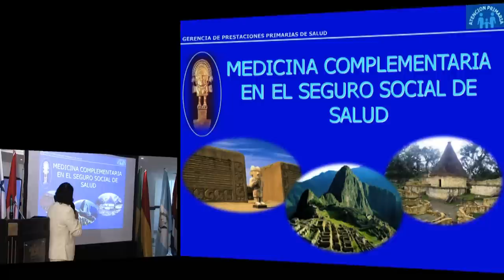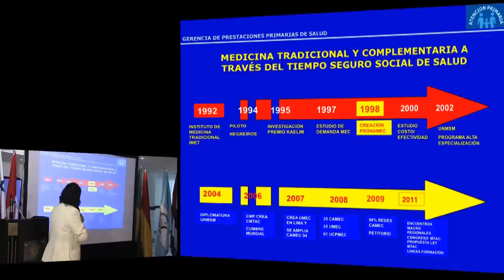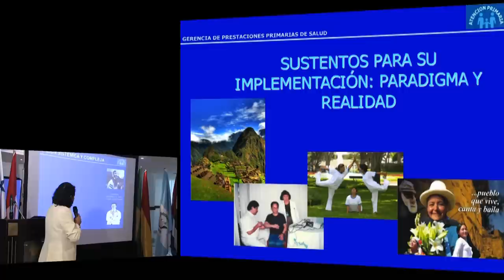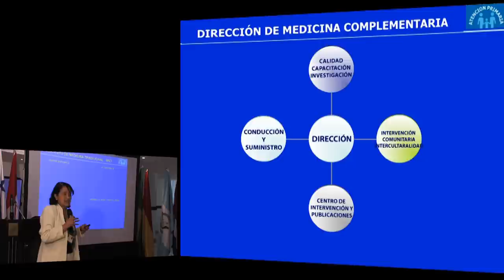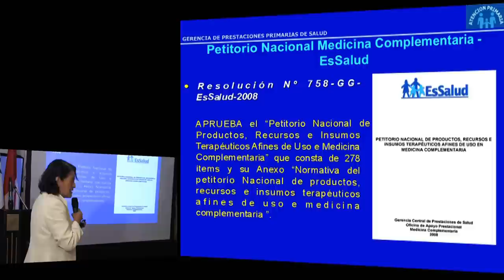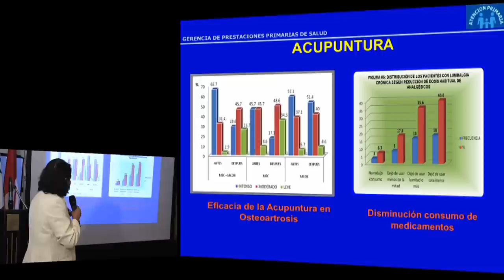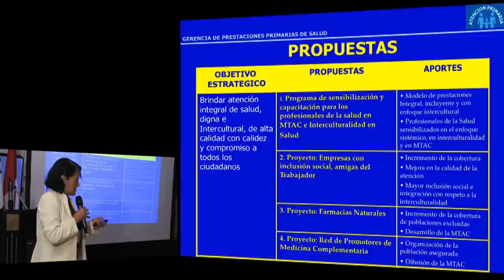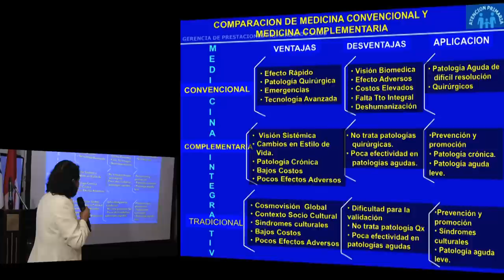Martha Villar. Seguridad Social en Salud, Perú.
LA EXPERIENCIA DE PERÚ
Medicina complementaria en el Seguro Social de Salud